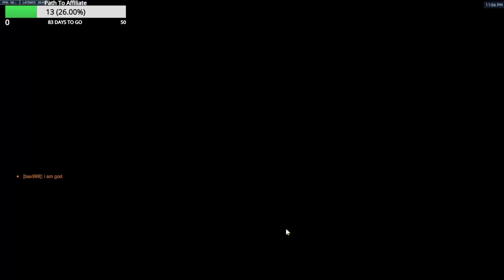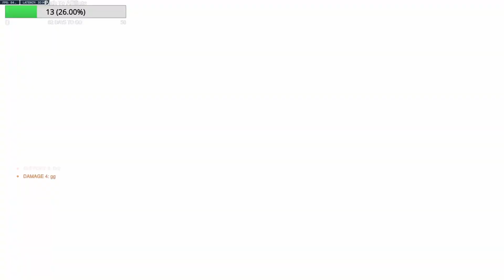Ramattra Release Day (Just One Day Late)